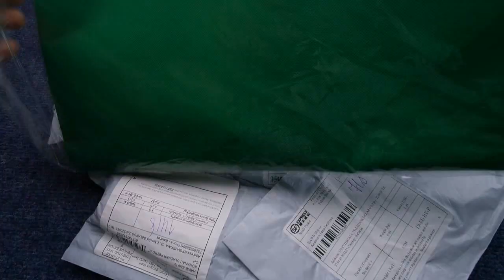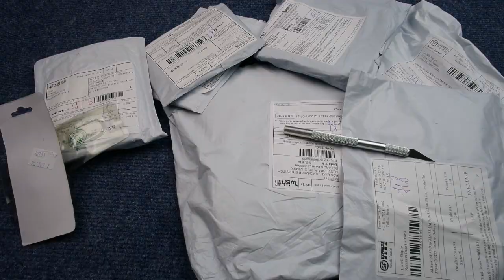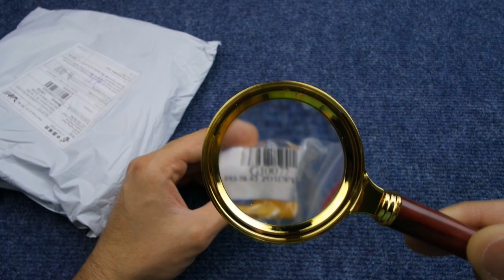посылки из китая, распаковка товаров с алиэкспресс, обзор покупок aliexpress #23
Мои покупки с алиэкспресс вновь прибыли, куча посылок на канале посылки из китая. обзор товаров aliexpress из китая. Есть и очень хорошие китайские товары, только вот все или нет. что можно покупать на алиэкспресс #23, куча мелочевки